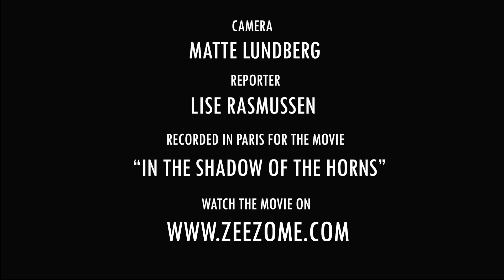Interview with Obscura of Asagraum 2023 (English subtitles)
We met Obscura of Asagraum in Le Clef, Paris 2023 to talk about extreme metal music, black metal, her sigill, rituals, occultism and more! The interview was recorded for the movie "In the Shadow of the Horns". At the end of the interview you will see the (almost) entire gig.
We have added the English subtitles.

This interview was recorded when we made the movie "In the Shadow of the Horns" and you can rent it We dig deep into the minds of metal bands to hear what they think about occultism, satanism, society and more. You will see true crime stories connected to extreme music. When making this movie we travelled the world to interview the following bands: Rotting Christ, Asagraum, Necrophobic, Sólstafir, Gravespawn, Martyrium, Nordjevel, Shining, Misþyrming, Sahhar, Nervosa, Auðn.

🌞 On ZeeZome.com you will find independent movies in genres like horror, documentary, music, comedy, drama and more!

🍿 Watch the interview with Obscura and the other bands for free

Director:  @massepasse12
Reporter/Assistant Director:  @LiseRasmussen

✅ About this ZeeZome channel:
Here you can see all trailers of the movies that are available for rental or subscription on our streaming

Do you love real stories and enjoy indie movies? We offer one time rentals or subscriptions to our movie catalogue!